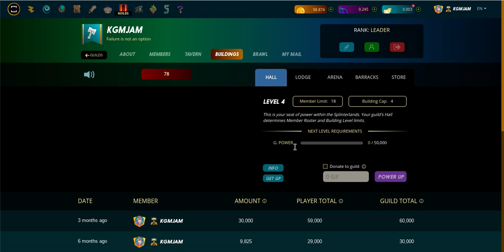KGM JAM Splinterlands EOS rewards 07-15-24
KGMJAM ebay store